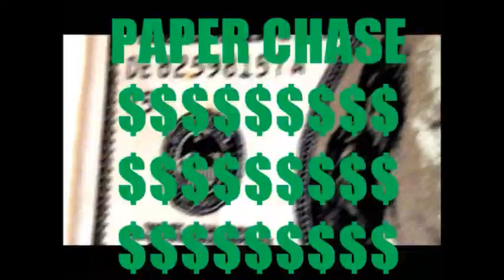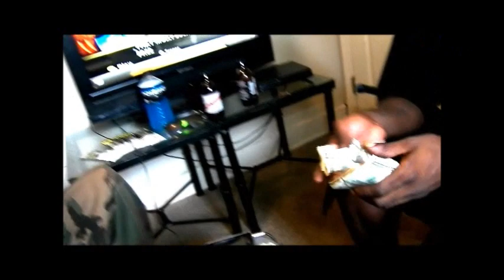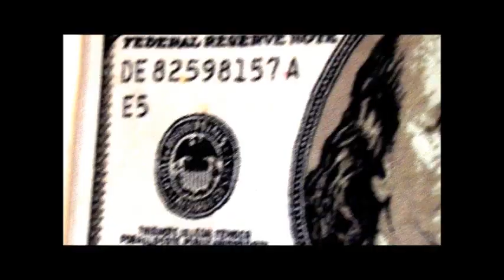l town 2013 short film shot by I.Frye edited by I.Frye